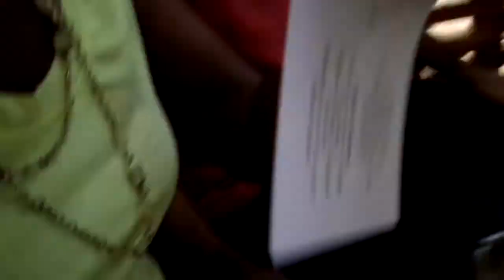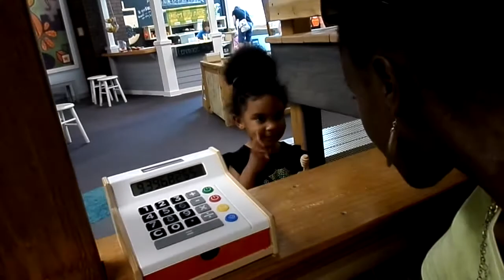Vivia's Birthday Fun! (Pt. 2)